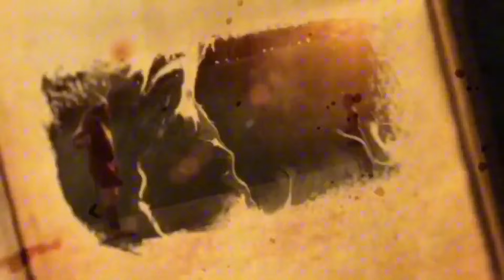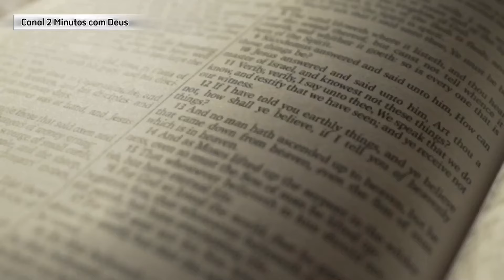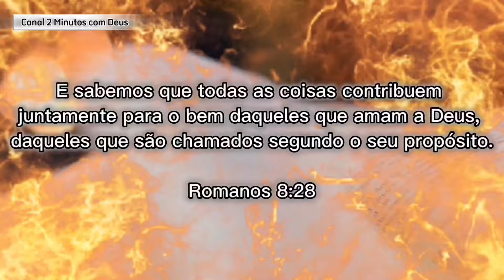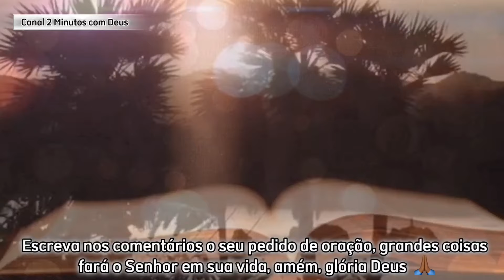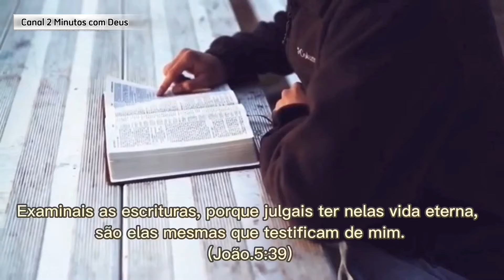PALAVRA DE DEUS HOJE - O PROPÓSITO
E ative o 🔔 para não perde nossos vídeos.

O intuito deste canal foi criado para levar a palavra de Deus de forma objetiva. Palavra está que podem modificar uma história, podem curar enfermidades, libertar vidas em cativeiro, restaurar lares e transformar vidas.

✅ Reflexões Bíblicas

✅ Dicas Bíblicas